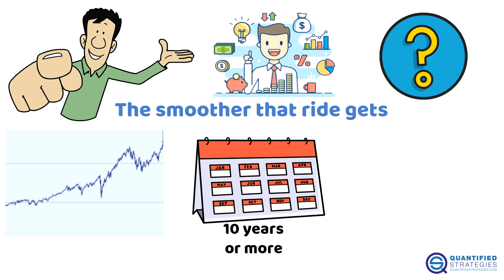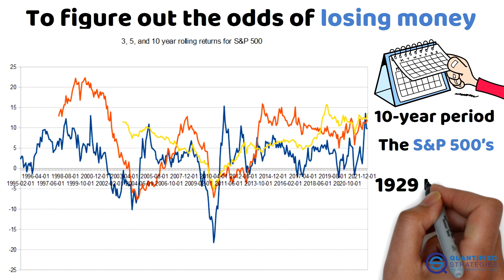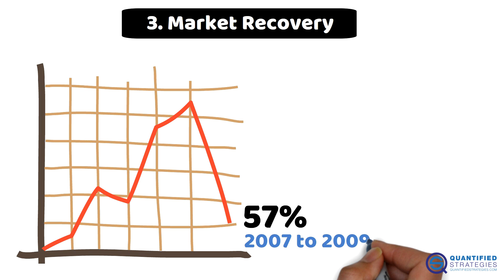What’s the Probability of Losing Money in the Stock Market?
🎁 Get Instant Access to 2 FREE Backtested Trading Strategies!

Ready to improve your trading? Download our exclusive guide with two proven strategies — completely free:

📊 STOCK MARKET TRUTH: What Are Your REAL Chances of Losing Money? 📉

Ever wondered about your actual risk when investing in the stock market over the long run? 🤔 This video explores the fascinating reality behind those rolling 10-year returns in the S&P 500!

🔍 WHAT YOU'LL DISCOVER:
- The surprising probability of negative returns over decade-long periods
- Why different sources report different statistics (and which to trust)
- How historical events like the Great Depression shaped our understanding
- The hidden factors that reduce risk over time
- Simple strategies to apply this knowledge to your own investments

💰 I've done my best to present this information clearly and honestly. Whether you're saving for retirement, education, or other long-term goals, understanding these patterns might help you sleep better at night.